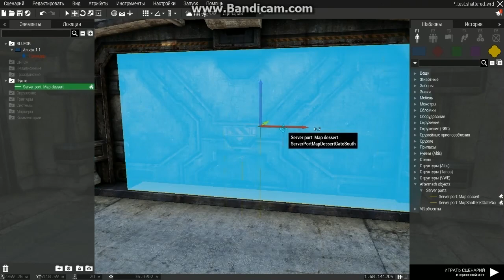A3 ServerPort 001